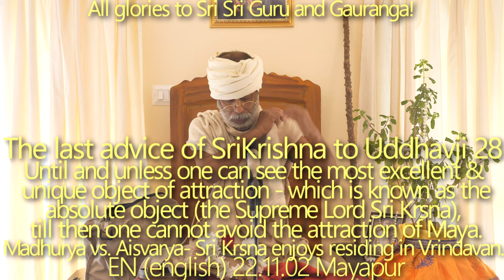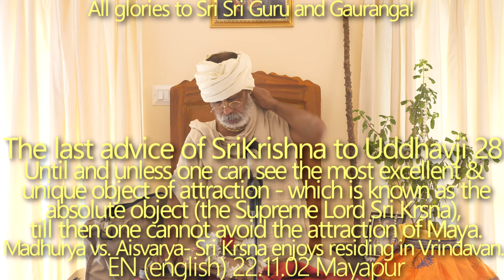SBen221102 The last advice of Sri Krsna to Uddhavaji 28: Most of the people misunderstand Krsna Lila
+ Without Sri Guru all the surroundings will take an ugly turn, and try to attack us. Depend on Sri Krsna not on your bank account or insurances.

+ Until and unless one can see the most excellent and unique object of attraction—which is known as the absolute object (the Supreme Lord Sri Krsna). Till then one cannot avoid the attraction of Maya.

+ kaivalyam narakayate tri-dasa-pur akasa-puspayate…….Kaivalya, oneness in the effulgence of Brahman, appears hellish to the devotee. The heavenly planets, the abodes of the demigods, appear to a devotee like phantasmagoria. The yogis meditate for sense control, but for the devotee the senses appear like serpents with broken teeth. The devotee doesn’t have to control his senses, for his senses are already engaged in the Lord’s service. Consequently there is no possibility that the senses will act like serpents. In the material condition, the senses are as strong as poisonous snakes. But when the senses are engaged in the Lord’s service, they are like poisonous snakes with their fangs removed, and so they are no longer dangerous. The entire world is a replica of Vaikuntha for the devotee because he has no anxiety. He sees that everything belongs to Krsna, and he does not want to enjoy anything for himself. He does not even aspire for the position of Lord Brahma or Indra. He simply wants to engage everything in the service of the Lord; therefore he has no problem. He stands in his original constitutional position. All this is possible when one receives Sri Caitanya Mahaprabhu’s merciful glance.

+ Most of the people misunderstand Krsna Lila.  Srila Prabhupada told that—“South Indians still today cannot understand Krsna Lila.”

+ Altough the pastimes of Sri Krsna and the Gopikas are on the platform of pure love, sometimes they are considered as “lusty”. But because they are completely spiritual, all dear devotees like Uddhava, Brahma, Shiva desire to participate.  Absolute purity we can find in Krsna lila.

+ anarpita-carīṁ cirāt karuṇayāvatīrṇaḥ kalau samarpayitum unnatojjvala-rasāṁ sva-bhakti-śriyam,  Sri Krsna Chaitanya came in the Age of Kali by His causeless mercy to bestow what no incarnation has ever offered before: the most elevated mellow of devotional service, the mellow of conjugal love."

+Madhurya vs. Aisvarya—Sri Krsna enjoys residing in Vrindavan Dham more than he does in the hearts of sadhus or even in Vaikuntha, where He forever tends cows, and sporting with all his friends. Same sweetness we can find in Gaura Lila where the Lord performed sweet pastimes in the mood of a cowherd boy playing with His cowherd friends. Aiswarya is covered by madhurya.

+ 24 Gurus of the Avadhuta—the kurarar bird, the small boy, etc. etc.